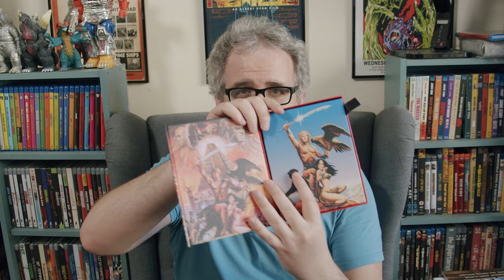Vinegar Syndrome Jan 2021 (Reviews): AGFA Horror Trailer Show, Cthulhu Mansion, Curious Dr. Humpp...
Justin goes through some of the Blu-ray highlights of Vinegar Syndrome's January 2021 slate, with titles such as The AGFA Horror Trailer Show, House of Usher, The Curious Dr. Humpp, Cthulhu Mansion and the amazing release of The Beastmaster.